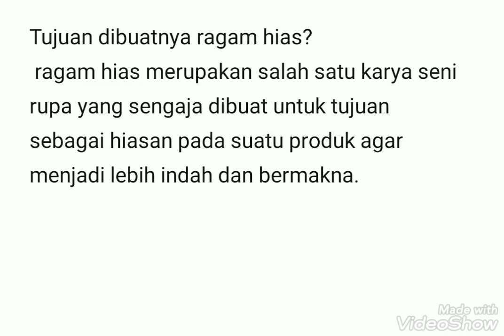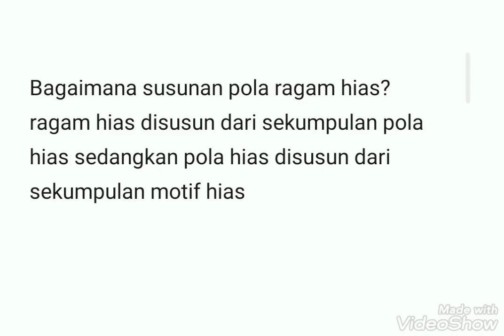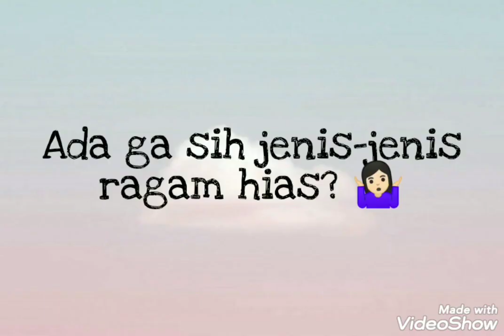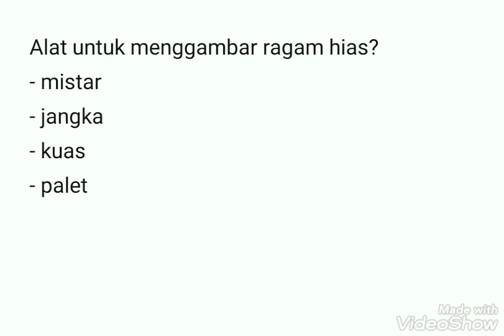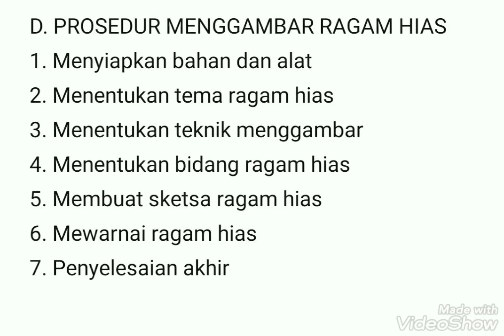Menggambar Ragam Hias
Assalamualaikum wr.wb.

Setelah kalian menonton video ini, silahkan kalian cek assignment digrup Edmodo Seni Budaya Kelas 7 yaaaa :)

Sekecil apapun usaha kalian akan lebih dihargai daripada tdk sama sekali :)